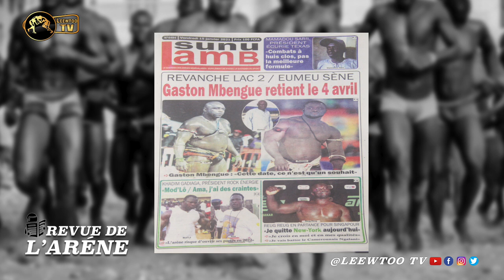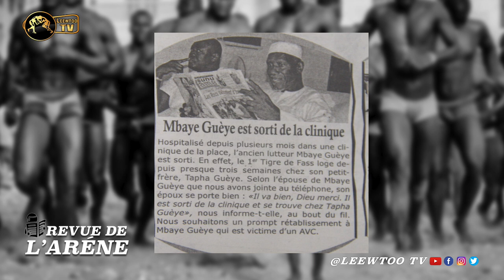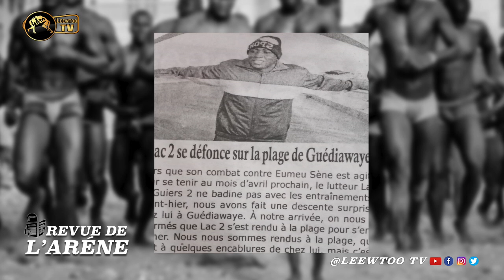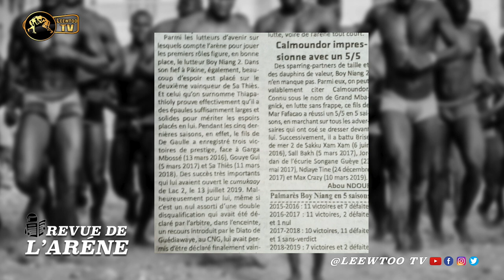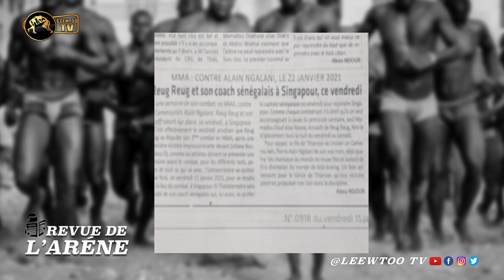REVUE DE L'ARENE DU 15 JANVIER 2021 : Eumeu VS Lac 2 prévu au 4 avril